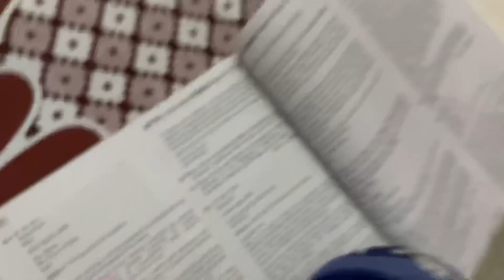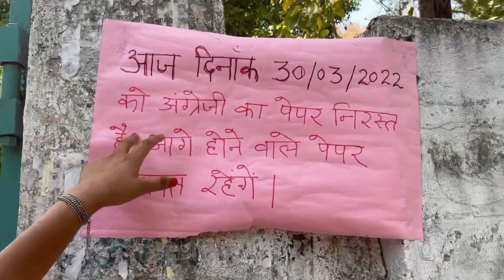पेपर लीक होने पर स्कूल में हंगामा 🤭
lots of ❣️

(social media)